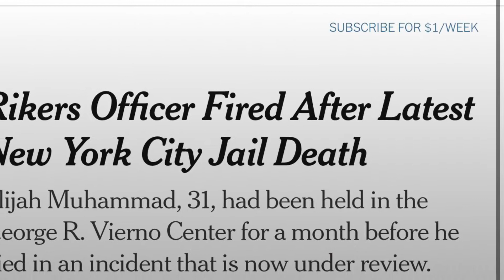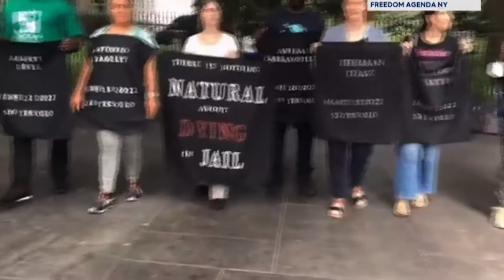10th Death in NY City Jails, 9th on Rikers Island for 2022 !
Rikers Island Killed Another NYC Citizen, making this the 9th Death for Rikers & 10th In City Jails- A 31-year-old man Elijah Muhammad died on Sunday in a Rikers Island jail, prompting the immediate firing of a correction officer involved in the incident, city officials said on Monday.

The man, Elijah Muhammad, had been held at the complex since June on an assault charge, records show. Details of what led to his death — he was the 10th person to die this year after being held in city jail custody — were not immediately available.

But in a statement, the Correction Department commissioner, Louis A. Molina, said an initial review of the case revealed the need for “immediate action against the staff involved,” including the officer who was fired.

“We treat every death with the utmost seriousness and understand that it is our mandate to keep every person entrusted to our care safe,” Mr. Molina said, adding that the agency has referred the case to the city’s Department of Investigation for a possible criminal review. Mr. Molina did not elaborate on the reasons for the correction officer’s dismissal, but a person familiar with the incident said that the officer had not done his job properly, adding that the department was looking into whether the officer failed to intervene when Mr. Muhammad was in the throes of a suspected drug overdose, among other things.

The Crisis at Rikers Island
Amid the pandemic and a staffing emergency, New York City’s main jail complex has been embroiled in a continuing crisis.

Inside Rikers: Videos obtained by The Times reveal scenes of violence and offer vivid glimpses of the lawlessness that has taken hold.
Decades of Dysfunction: For years, city officials have presided over shortcuts and blunders that have led to chaos at the jail complex.
Brutal Beatings: One Rikers detainee landed in a coma. Another was paralyzed. Both incidents were hidden from the public.

Solving the Crisis: City officials, under pressure to put an end to the violence, had risked a federal takeover. A judge granted them more time to address the situation instead.

It is rare for the agency to fire a correction officer so soon after a detainee’s death; fatal incidents have become a regular occurrence over the past two years in a jail complex awash in chaos and disorder. But the person with knowledge of the termination said that the fired employee was still on probation after having been hired recently and was not yet entitled to the same protections given tenured members of the city correction officers’ union. The person spoke on condition of anonymity because he was not authorized to discuss the case.

The death, and the swift disciplinary action that stemmed from it, came as city officials were resisting calls for a federal court takeover of the Rikers Island complex, where an inability to staff the jails during the coronavirus pandemic has left gang members in control of some housing areas and forced some detainees to go without food or basic health care.

The specter of a federal takeover has hung over Rikers Island since April, when the U.S. attorney in Manhattan raised the prospect of appointing an independent overseer for some or all of the city’s jail system. At a hearing soon after, a federal judge reviewed a plan prepared by the Correction Department for reducing violence at the complex and ordered the department to revise it.